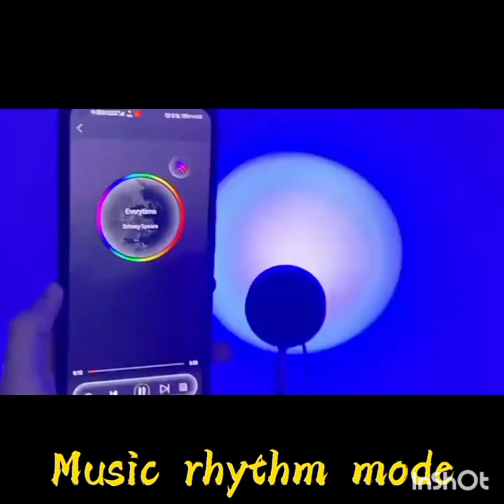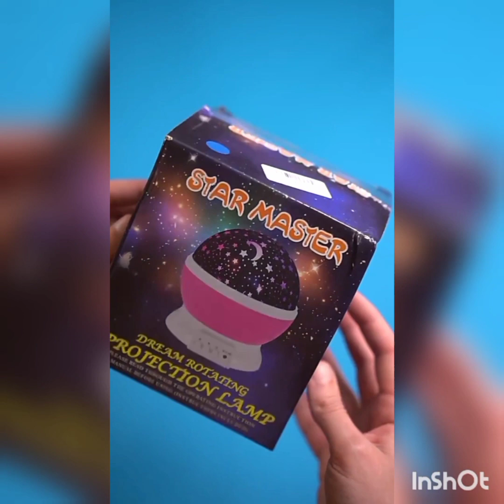Night light color which helps to sleep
Night Light for Sleeping No Sound! Blue Screen Background Version! Need a blue light at night? Nitelite is here to help shine away the darkness. Fall asleep at ease with this nightlight! Great for sleepy kids, children, toddlers, baby, adults, and teenagers! Scared of the dark? Afraid of the dark? Let night light be there for calming and helpfulness! Nightstand for your bed and your room! No sound, No music!